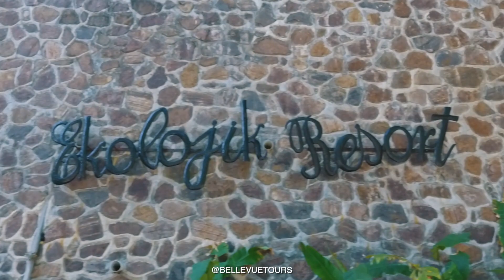Ekolojik Resort in Cap-Haïtien, Haiti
Travel Guide & view of Ekolojik Resort.